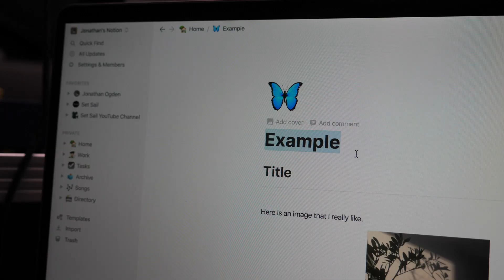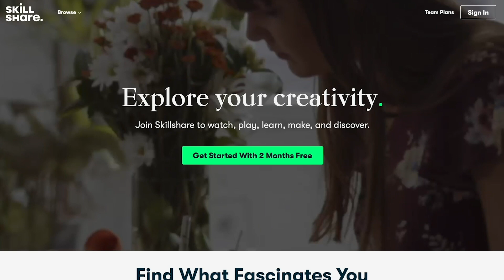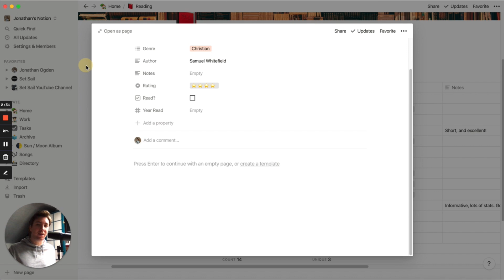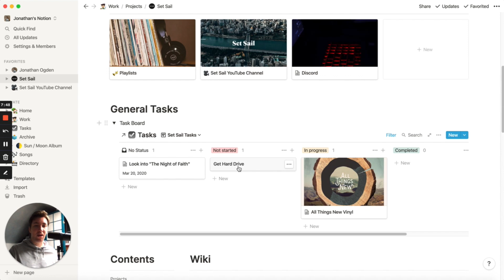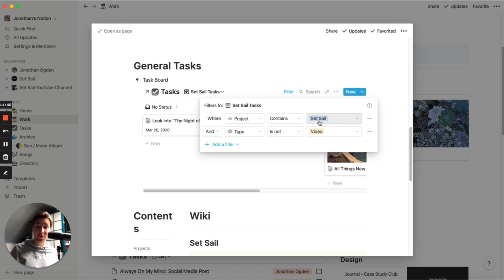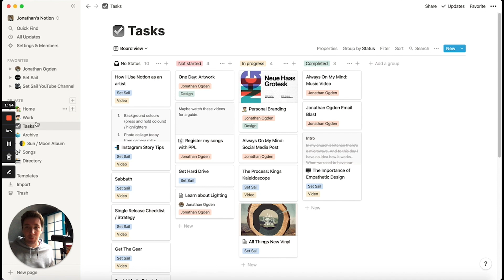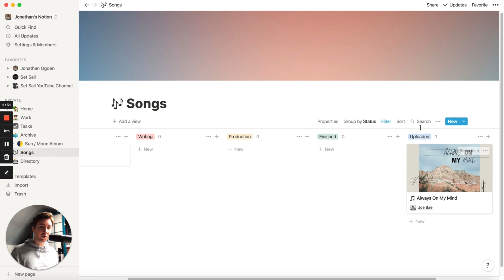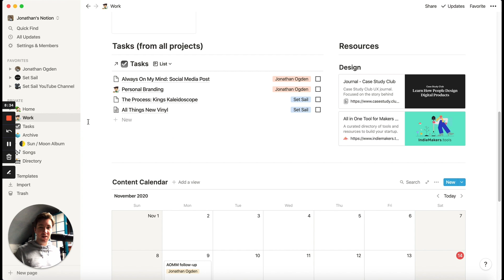Notion For Artists | How I Keep Organised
Notion is described as an all-in-one workspace - combining tables, databases, lists and more into a highly customisable organisation tool. We didn’t find many videos talking about it from an artists’ point of view specifically, so Jonathan decided to give a tour of his space! Including how it’s used for songwriting, tasks, design and video work.

[0:00] What is Notion?
[2:49] Skillshare
[3:56] Personal Area
[6:36] Work Area
[14:47] Songs Area
[18:55] Outro

Recorded on the Lumix GH5 with 12-35mm lens.